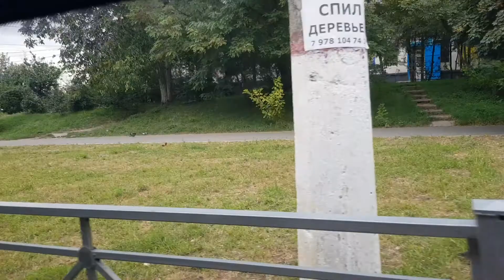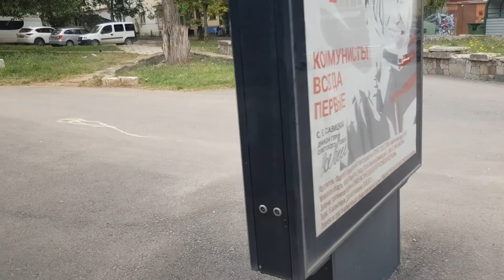Смотрим Пл.Куйбышева до ул. Киевская 24.09.2021г.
снято в АРК  г. Симферополь